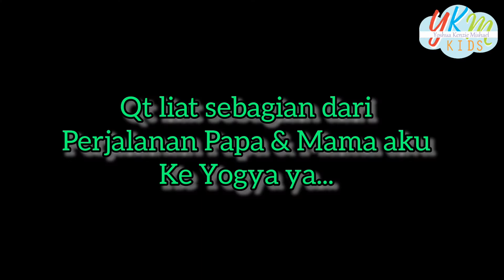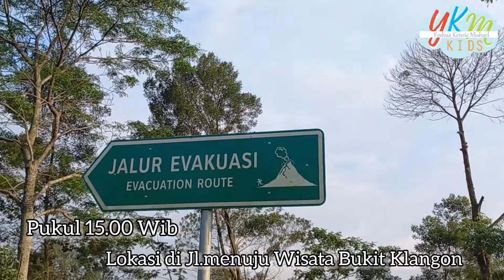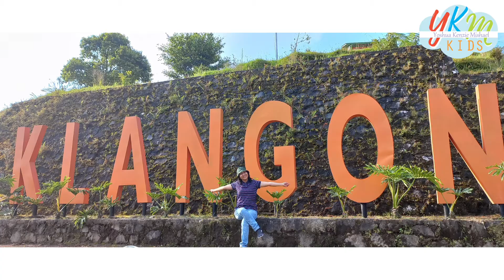KONDISI MERAPI TERKINI | 15.4.22 | VIEW GUNUNG MERBABU DAN MERAPI | OLEH OLEH KHAS YOGYA | YKM Kids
halo teman-teman... jumpa lagi dengan aku Yoshua Kenzie Mishael di channel YKM Kids.
Video kali ini kondisi merapi terkini 15.4.22 view gunung merbabu dan merapi oleh oleh khas Yogya.
tgl. 15 April kemarin, papa mama aku ke Yogyakarta tapi aku tidak boleh ikut jadi aku sedih banget. Mereka bisa lihat kondisi merapi terkini, bisa foto-foto dengan view gunung merbabu dan merapi. Tapi aku seneng teman-teman, karena ada oleh oleh khas Yogyakarta untuk aku, apa itu ? gulali, permen kapas ato rainbow cotton candy.. memang sih itu dimana-mana ada tapi yang ini asal dari Yogyakarta, rasanya pas ga terlalu manis. Jadi keseruan mereka foto2 dengan kondisi merapi terkini dan view gunung merbabu dan merapi tanpa aku, tergantikan deh...

Terima kasih ya, sudah sempatkan nonton sampai selesai.